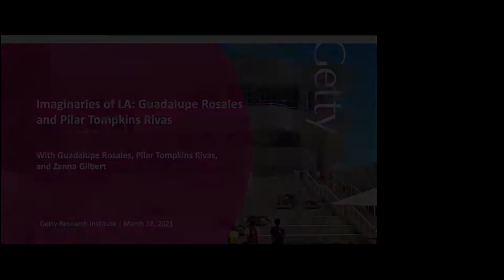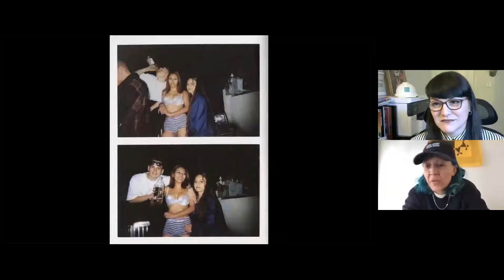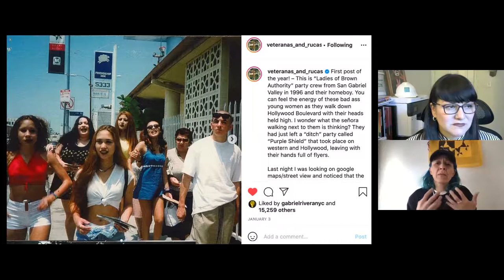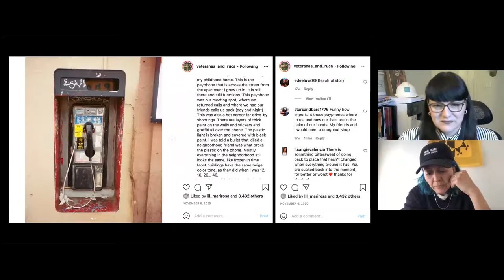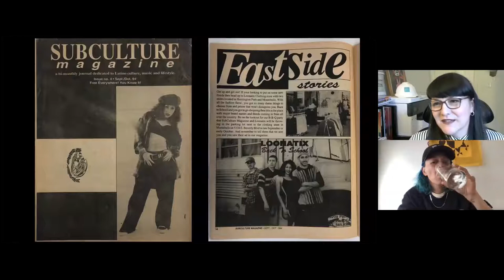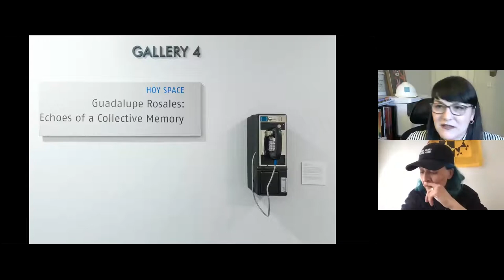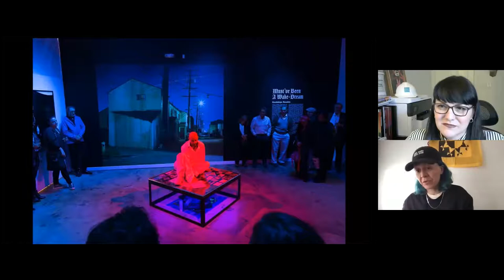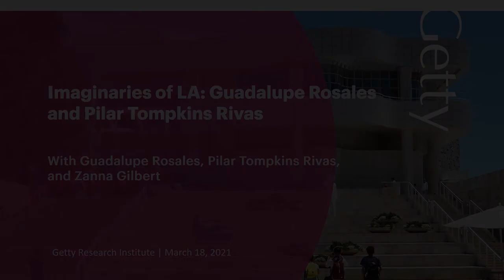Imaginaries of LA: Guadalupe Rosales and Pilar Tompkins Rivas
The second conversation in our Imaginaries of LA series brings together artist Guadalupe Rosales and curator Pilar Tompkins Rivas, who will discuss how the making of art and archives from embodied, lived experiences can transform the social and political production of urban space.

Since its founding in 1781, Los Angeles has existed on contested land. Although long recognized as a diverse and multicultural city, its history is marked by segregation, racist city planning, and harmful urban redevelopment policies. Imaginaries of LA is a series of conversations between Los Angeles-based artists and curators that explores what is at stake in the various strategies that artists use to represent Los Angeles and provides a forum for debate about the past, present and future of the city.

Guadalupe Rosales is a Los Angeles-based multidisciplinary artist, archivist, educator, and founder of community-generated archival projects "Veteranas and Rucas" and "Map Pointz" on Instagram. Guadalupe's work centers on the creation of immersive and sensorial spaces to activate memory and evoke a collective experience and embodiment.

Pilar Tompkins Rivas is chief curator and deputy director of Curatorial and Collections at the Lucas Museum of Narrative Art.

This program is moderated by Zanna Gilbert, senior research specialist, and was organized by Zanna Gilbert and Isabel Wade, research assistant at Getty Research Institute.

This conversation took place over Zoom on March 18, 2021.